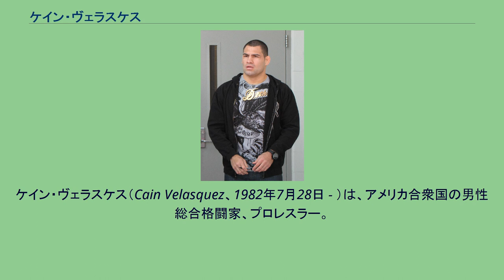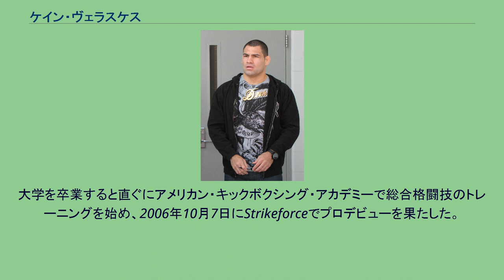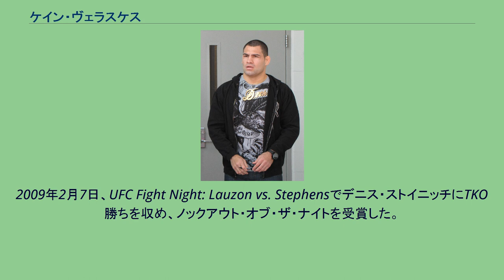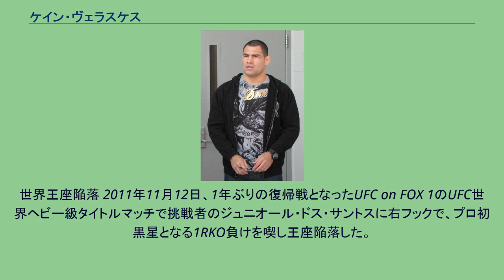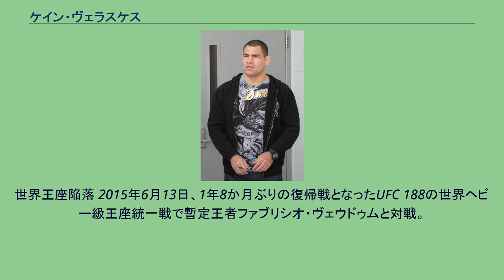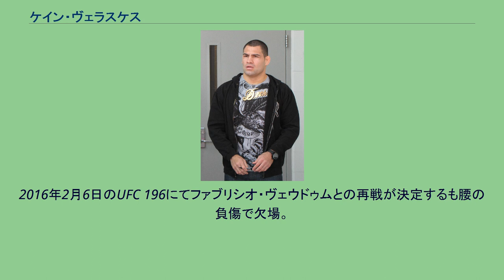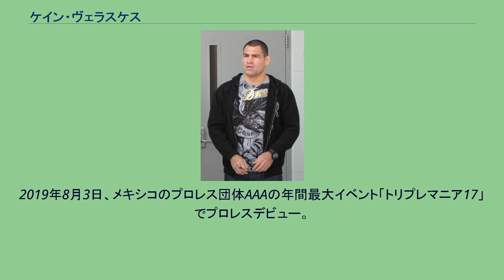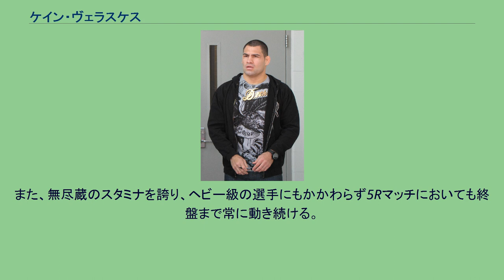ケイン・ヴェラスケス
ケイン・ヴェラスケス（Cain Velasquez、1982年7月28日 - ）は、アメリカ合衆国の男性総合格闘家、プロレスラー。
カリフォルニア州サリナス出身。
アメリカン・キックボクシング・アカデミー所属。
元UFC世界ヘビー級王者。
ケイン・ベラスケスとも表記される。
バックボーンのレスリングで培ったレスリングテクニックと無尽蔵のスタミナに加え、パンチ力は1012kgという強力な打撃を武器に高いKO率を誇り、全勝のままUFC世界ヘビー級王者に輝いた。
メキシコからの不法移民であった父親とアメリカ人の母親の間にカリフォルニア州サリナスで生まれ、アリゾナ州のユマで育つ。
コファー高校時代はレスリングとアメリカンフットボールでチームのキャプテンを任され活躍。
レスリングでは110勝10敗の成績を残した。
高校卒業後アイオワ・セントラル・コミュニティカレッジに進学し、2002年にはレスリングでNJCAA王者になる。
その後、アリゾナ州立大学に転入し、NCAAディヴィジョン1でオールアメリカンに2度選出された。
アリゾナ州立大学時代はCB・ダラウェイ、ライアン・ベイダーとチームメイトだった。
大学を卒業すると直ぐにアメリカン・キックボクシング・アカデミーで総合格闘技のトレーニングを始め、2006年10月7日にStrikeforceでプロデビューを果たした。
2007年12月15日、世界ノーギ柔術選手権に出場し、青帯ペサディシモ級と無差別級で優勝。
2008年4月19日、UFC 83でUFCデビュー。
ブラッド・モリスにTKO勝ちを収めた。
7月19日、UFC Fight Night: Silva vs. Irvinでジェイク・オブライエンにTKO勝ちし、UFC2連勝となった。
2009年2月7日、UFC Fight Night: Lauzon vs. Stephensでデニス・ストイニッチにTKO勝ちを収め、ノックアウト・オブ・ザ・ナイトを受賞した。
6月13日のUFC 99でシーク・コンゴに3-0の判定勝ち。
10月24日、UFC 104でベン・ロズウェルと対戦し、TKO勝ちでUFC5連勝となった。
2010年2月20日、オーストラリア・シドニーで開催されたUFC 110のメインイベントでアントニオ・ホドリゴ・ノゲイラと対戦。
1R2分20秒、右ストレートからのパウンドで失神KO勝ち。
UFC世界王座獲得 2010年10月23日、UFC 121のUFC世界ヘビー級タイトルマッチで王者ブロック・レスナーに挑戦。
レスナーをストレートや膝蹴りで攻め立て、1RでパウンドによるTKO勝ちを収め王座獲得に成功。
レスナーとの試合中に損傷した右肩回旋筋腱板の手術を受ける。
世界王座陥落 2011年11月12日、1年ぶりの復帰戦となったUFC on FOX 1のUFC世界ヘビー級タイトルマッチで挑戦者のジュニオール・ドス・サントスに右フックで、プロ初黒星となる1RKO負けを喫し王座陥落した。
2012年5月26日、UFC 146でアントニオ・シウバと対戦。
開始早々テイクダウンを奪うとグラウンドの肘打ちで大流血に追い込み、パウンドで1RTKO勝ちを収めた。
世界王座再獲得 2012年12月29日、UFC 155のUFC世界ヘビー級タイトルマッチで王者ジュニオール・ドス・サントスと再戦。
1Rに右ストレートでダウンを奪うと、以降はスタンド・グラウンドともに終始圧倒し、3-0 (50–45、50–43、50–44) の5R判定勝ちを収め王座再獲得に成功した。
2013年5月25日、UFC 160のUFC世界ヘビー級タイトルマッチでヘビー級ランキング4位の挑戦者アントニオ・シウバと再戦し、ワンツーでダウンを奪い、パウンドで1RTKO勝ちを収め王座の防衛に初成功した。
2013年10月4日、レアンドロ・ヴェレイラよりブラジリアン柔術黒帯を授与された。
2013年10月19日、UFC 166のUFC世界ヘビー級タイトルマッチでヘビー級ランキング1位の挑戦者ジュニオール・ドス・...